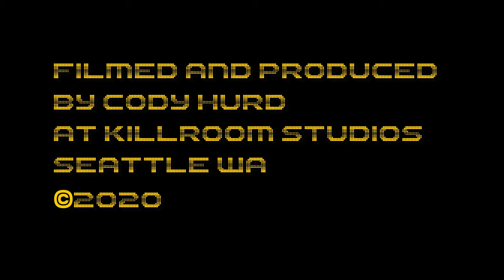Spookey Ruben - w/ TROY NELSON 'Hey Now, Behave Now' SOTW Ep.7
RE: HEY NOW, BEHAVE NOW *Single Of The Week* ⚡️🥚🌱🖖
w/ special guest host TROY NELSON (KEXP)

Episode 7 of my weekly 'RE: S.O.T.W.' video series (2020)

Produced, shot and directed by CODY HURD at Killroom Studios, Seattle WA

About:
These  'Behind the scenes/Making of' videos go LiVE every Friday morning in conjunction with a NEW Digital Single Release EVERY f**king FRIDAY (via Spotify, Apple Music, Google Play Music, Deezer, Amazon Music, Soundcloud, etc., etc.)

On the cusp of a new album release featuring Mac DeMarco, Geneva Jacuzzi, and John McEntire (Tortoise/The Sea and Cake), Spookey Ruben is back on the road - playing any and every LIVE stage (or living room) he can find!

Iconic pop weirdo / Indie-cult favorite Spookey Ruben stunned the 'Alternative Music’ scene w/ his hyper-inventive kaleidoscopic debut album "Modes of Transportation Vol. 1” (©1995 TVT Records ) - music critics praising it as the 'Pet Sounds of the 90s’ - gained lots of airtime on Muchmusic / MTV, followed by a row of successes in Japan and Europe. A Canadian artist of many hats — Some may remember him from his early days in the progressive hardcore band Transilience, his off-the-wall art shows OR from his self-directed eye-popping DIZZY PLAYGROUND Television series (exclaim!/Aux TV) feat. artists such as Ariel Pink, The Sea and Cake, Feist, Voivod, — has been cited as an influence by a panoply of indie pop mainstays, including Owen Pallett (Arcade Fire), Esthero and Chris Walla (Death Cab For Cutie).

"Tommy Douglas? Spookey Ruben? - Which of these men is our greatest Canadian?" - Toronto Star

"Pop Fantasia Genius" - Mojo Magazine